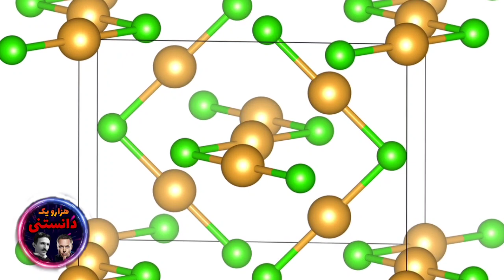خبرداری چندتا سیاره دارای حیات در کهکشان راه شیری وجود داره ؟!!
قطعا توی این کهکشان به این بزرگی فقط زمین نیست که دارای حیاته . منظومه شمسی ما در کهکشان مثل ی غبار هست. سیارات زیادی وجود داره دارای حیات هستند حتی زیباتر از زمین ما . چون زمین ی لبه کمربند حیات قرار داره اما سیارات دیگه داخل این کمر بند هستند. توی این ویدیو درباره سیارات دارای حیات صحبت کردم.
حتما چنل هزارو یک دانستنی رو سابسکرایب کنید چون در هفته کلی ویدیو خفن داریم که به دانسته هات اضافه میکنه.
سلام دوستان به هزارو یک دانستنی خوش اومدین ، من سارا هستم و قراره کاری کنم تا اطلاعات عمومی خودتو به اوج برسونی.
همون طور که میدونید توی این کانال قراره در مورد همه چیز صحبت بشه، مستند های علمی، فکت ، تئوری ، عجیب و غریب چیز ها ، ارزان ترین یا گران ترین هر چیز ، عجایب جهان ، اسرار و راز مکان های مختلف و هر چیزی که فکرشو بکنید. پس این کانال رو دنبال کن و محتواهای جذابشو از دست نده.
یادت باشه علم بیشتر باعث درک بهتر این دنیا میشه.

سیارات دارای حیات
سیارات قابل سکونت
سیاراتی بهتر از زمین
حیات در سیارات
سیارات مثل زمین
حیات بهتر از زمین
سیاره ای شبیه زمین
کهکشان راه شیری
بهتر از زمین
حیات در سیاره ای دیگر
سیارات فراخورشیدی
منظومه شمسی
کمربند حیات کهکشان راه شیری
دانستنی
فکت
مستند
عجایب جهان
دانستنی های روز
تاپ تن
تئوری
سرگرمی
هزارویک دانستنی
Top 10 farsi